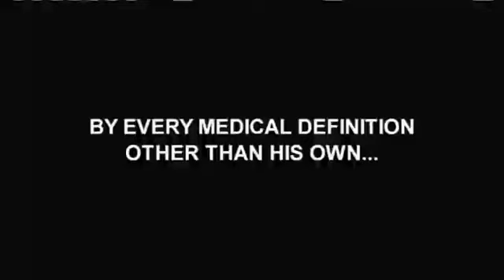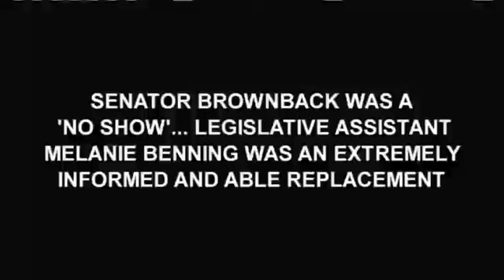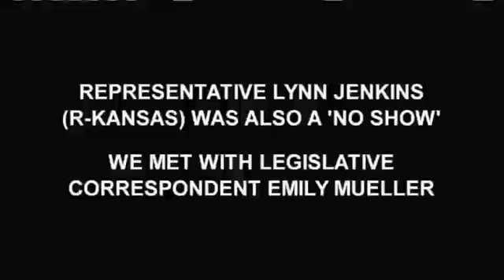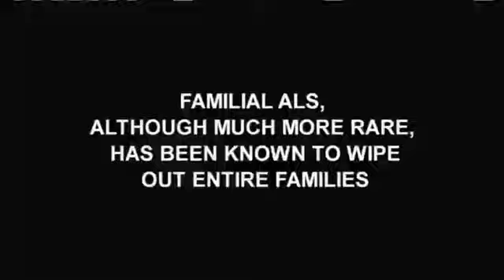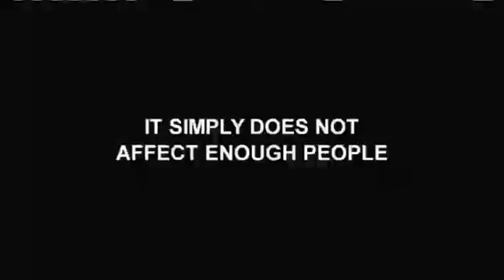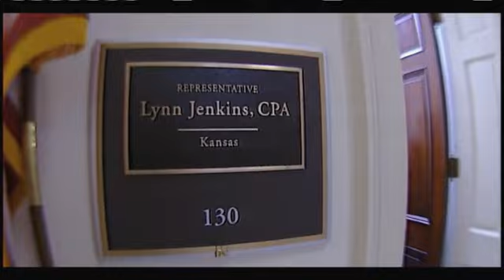AND NOW part 7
For most people, being diagnosed with Lou Gehrig's disease is a death sentence. For Bob Willson it is something defferent. The fight to live and make a difference.

Stephen Herbster: Supervising editor
Brian Kast: Producer/editor/director/director of photography